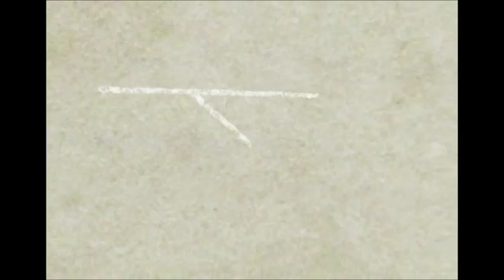Марафон "Янукович. Два года условно". Часть 10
Интернет-марафон "Янукович: два года условно". Часть 10.
трансляция из театра "Дах". 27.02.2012.
в студии: Сергей Лещенко, Игорь Гужва и Артем Полежака